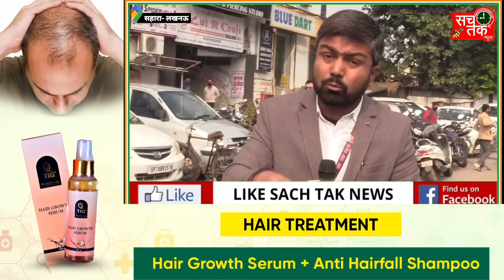सहारा इंडिया परिवार ने भारत के चार करोड़ लोगों को बेसहारा क्यों कर दिया ।।